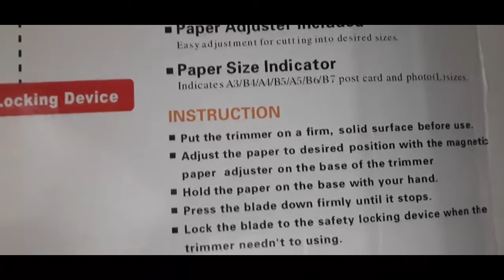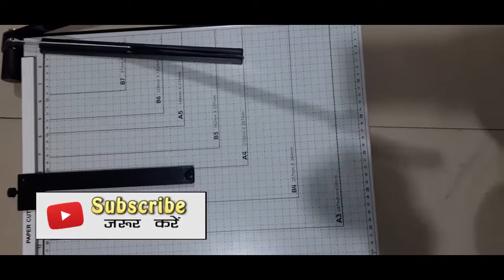a3 paper cutter machine unboxing and review | a4 paper cutter machine online gadget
Friends this is latest online gadgets unboxing review channel. Here you can see all latest and best gadgets unboxing with review.
 {My Best Subscriber I have giveway this a4 a3paper cutter machine}
Dosto aaj ke video me hum unboxing karenge selfie stick with tripod ki

a3 paper cutter machine
paper cutter machine
paper cutter machine for crafts
paper cutter
paper cutting machine automatic
paper cutting
paper cutter machine review
unboxing
online gadgets
gadget unboxing
gadget review
review and unboxing
paper cutting machine price
paper cut
a3 paper cutting machine price in india
a3 paper cutter blade
a3 paper cutter heavy duty
a4 paper cutting machine price
paper cutting and folding

thanks
Online Gadget {Review & unboxing}